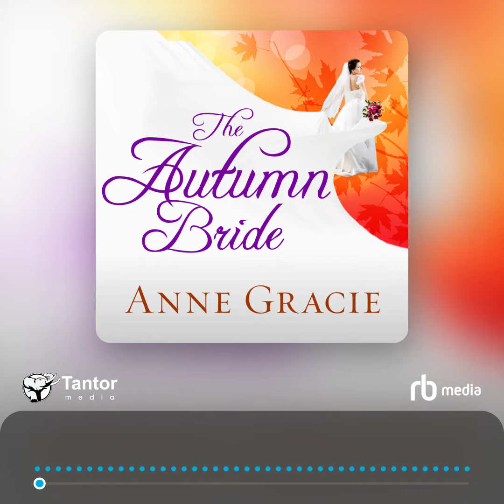Audiobook Sample: The Autumn Bride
Governess Abigail Chantry will do anything to save her sister and two dearest friends from destitution, even if it means breaking into an empty mansion in the hope of finding something to sell. Instead of treasures, though, she finds the owner, Lady Beatrice Davenham, bedridden and neglected. Appalled, Abby rousts Lady Beatrice's predatory servants and—with Lady Beatrice's eager cooperation—the four young ladies become her "nieces," neatly eliminating the threat of disaster for all concerned!It's the perfect situation, until Lady Beatrice's dashing and arrogant nephew, Max, Lord Davenham, returns from the Orient—and discovers an impostor running his household . . .A romantic entanglement was never the plan for these stubborn, passionate opponents—but falling in love may be as inevitable as the falling of autumn leaves . . .